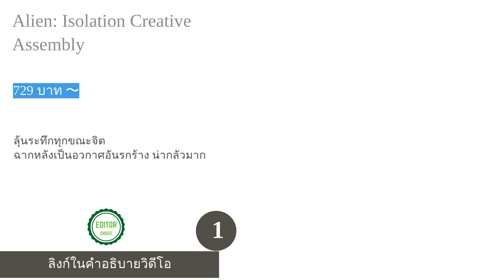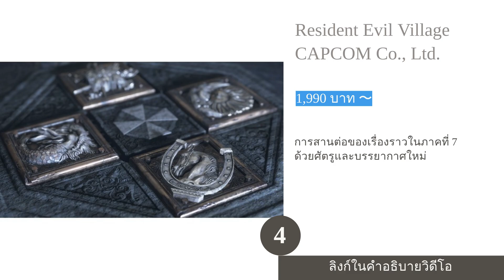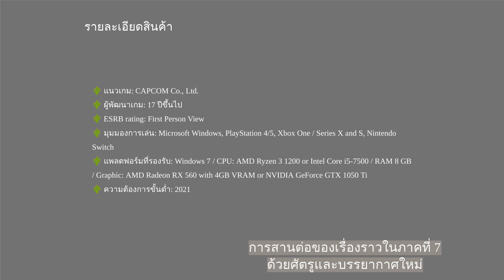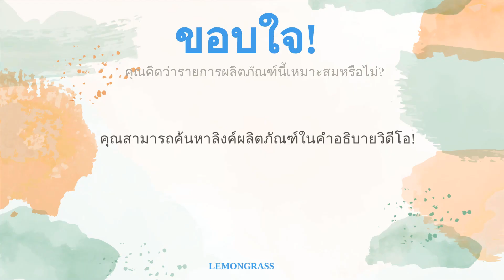🌵 5 เกมสยองขวัญ น่าเล่น เกมไหนดี 2023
00:10 #1 - Alien: Isolation Creative Assembly (729 บาท 〜)
01:01 #2 - Song of Horror Protocol Games (759 บาท 〜)
01:55 #3 - Five Nights at Freddy's Scott Cawthon (99 บาท 〜)
02:47 #4 - Resident Evil Village CAPCOM Co., Ltd. (1,990 บาท 〜)
03:40 #5 - Until Dawn Supermassive Games (790 บาท 〜)
04:34 สิ้นสุด

เกมสยองขวัญแนวเอาชีวิตรอด มีความหมายตรงตัวคือ คุณต้องเอาชีวิตรอดจากสถานการณ์ที่น่าหวาดกลัวไปให้ได้ ส่วนใหญ่เกมประเภทนี้จะเปิดโอกาสให้คุณได้ต่อสู้และใช้อาวุธเพื่อเอาตัวรอดจากศัตรู ยกตัวอย่างเช่น เกม Resident Evil ภาคต่าง ๆ ถัดมาคือเกมสยองขวัญแบบจิตวิทยา เกมประเภทนี้จะเล่นกับจิตใจของผู้เล่น สร้างสถานการณ์ต่าง ๆ ให้รู้สึกกดดันหรือหวาดระแวง เช่น เกม Outlast เป็นต้น ประเภทสุดท้ายคือแบบเน้นให้ตกใจหรือที่เรียกกันว่า Jump Scare เกมประเภทนี้ไม่เหมาะกับคนที่ขี้ตกใจหรือเป็นโรคหัวใจอยู่ เพราะอาจเป็นอันตรายได้ หลีกเลี่ยงได้ควรหลีกเลี่ยงค่ะ ยกตัวอย่างเกมประเภทนี้ เช่น เกม Alien: Isolation
ในบทความนี้ เราจะมาแนะนำ 20 เกมสยองขวัญที่น่าซื้อน่าหามาเล่นสำหรับแฟนเกมสยองขวัญทุกคน มาดูกันค่ะว่าจะมีเกมไหนถูกใจคุณบ้าง ถ้าพร้อมแล้ว ไปดูกันเลย !